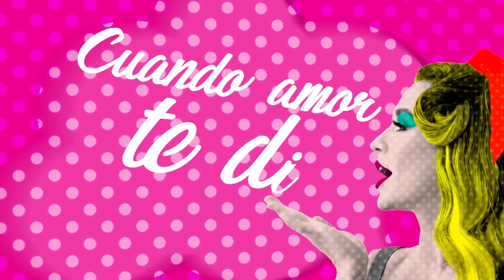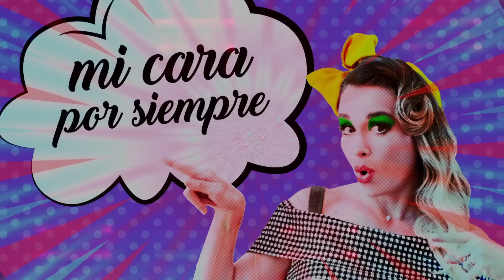María José - Lo Que Te Mereces (Lyric Video)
Music video by María José performing Lo Que Te Mereces. (C) 2017 PROMOTODO MéXICO S.A. DE C.V.